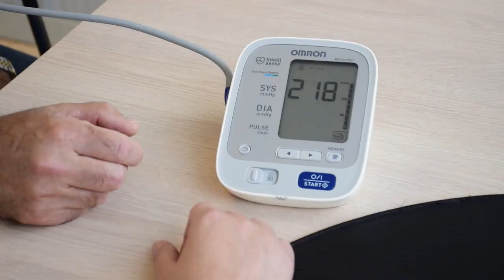Researchverpleegkundige op de Interne Geneeskunde